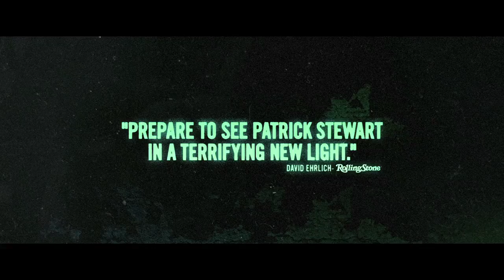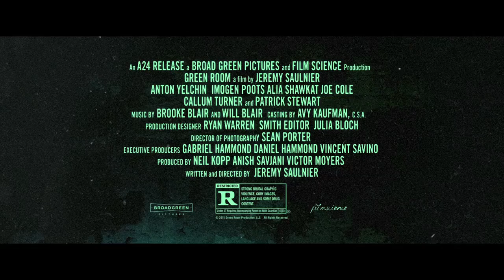GREEN ROOM Second Trailer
Patrick Stewart comes knocking on the GREEN ROOM door in this nail-biting new trailer from the acclaimed thriller by writer/director Jeremy Saulnier. Stewart turns in an instantly iconic performance with this rare villain role. See the motion poster that focuses on his character below as well.

GREEN ROOM opens in NY/LA on April 15 and nationwide on April 29.

GREEN ROOM is a brilliantly crafted and wickedly fun horror-thriller starring Patrick Stewart as a diabolical club owner who squares off against an unsuspecting but resilient young punk band. Down on their luck punk rockers The Ain't Rights are finishing up a long and unsuccessful tour, and are about to call it quits when they get an unexpected booking at an isolated, run-down club deep in the backwoods of Oregon.  What seems merely to be a third-rate gig escalates into something much more sinister when they witness an act of violence backstage that they weren't meant to see.  Now trapped backstage, they must face off against the club's depraved owner, Darcy Banker (Stewart), a man who will do anything to protect the secrets of his nefarious enterprise.  But while Darcy and his henchmen think the band will be easy to get rid of, The Ain't Rights prove themselves much more cunning and capable than anyone expected, turning the tables on their unsuspecting captors and setting the stage for the ultimate life-or-death showdown. Intense, emotional, and ingeniously twisted, Green Room is genre filmmaking at its best and most original. Saulnier continues to build his reputation as one of the most exciting and distinctive directors working today, with a movie that's completely different from his previous, highly acclaimed Blue Ruin, but which is just as risk-taking and even more full of twists. The entire cast deliver first-rate performances, but Patrick Stewart gives a transformative and brilliantly  devious turn as Darcy-elegant yet lethal, droll yet terrifying, Stewart makes the film simply unforgettable.